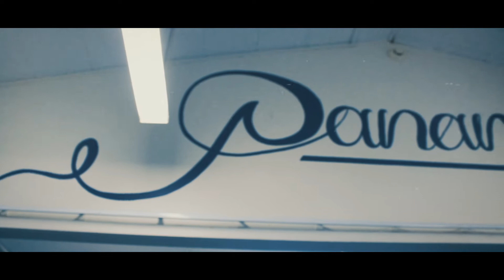Ninks & Ess.P - PANAMA Anthem Music Video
Ninks & Ess.P are part of our Riverside Raps program at Riverside 'Taha Awa' Community Centre and have been working hard in the Peace of Dreams studio we have set up there. Part of their debut project, and this is the first video release dedicated to the neighbourhood of Panama. If you're local and into music, wanting to get creative, and get recording, drop us a message or pop into the centre Cnr Bernard St & Peace Ave.